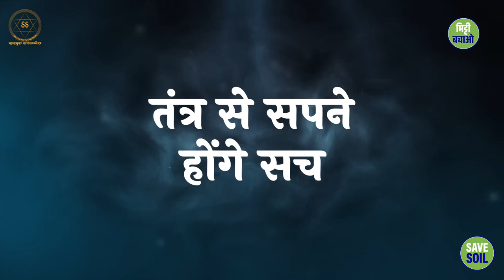तंत्र विद्या: सपनों को सच बनाने की तकनीक || Sadhguru Sadupdesh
तंत्र विद्या: सपनों को सच बनाने की तकनीक
Tantra Vidya: Technique to make dreams come true

इस विडियो में सद्‌गुरु सपनों की प्रकृति पर विस्तार से चर्चा कर रहे हैं, और जानिये कि किस तरह इनका उपयोग तंत्र में चमत्कारिक तरीके से सृष्टि को साकार करने के लिए किया जाता है।

In this video, Sadhguru discusses in detail the nature of dreams, and how they are used in Tantra to miraculously manifest creation.